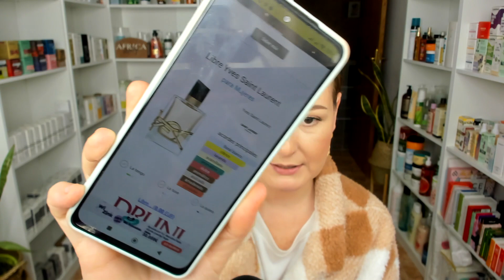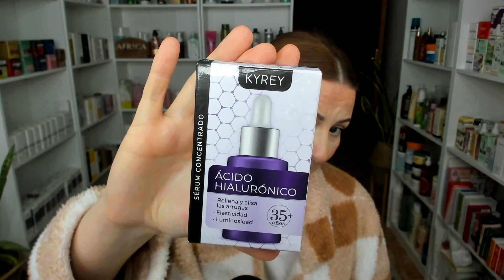HORRORES EN COSMÉTICA - DECEPCIONES QUE NO VOLVERÉ USAR